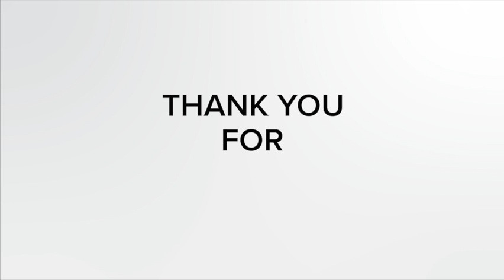Leading a Summer Internship Program for Students with Steve Kerr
I sit down with Steve Kerr who is the Student Ministries Pastor from Faith Promise Church in Knoxville, TN to talk about their Student Summer Internship program.

To support Renewed Leadership and help continue to resource churches all around the world